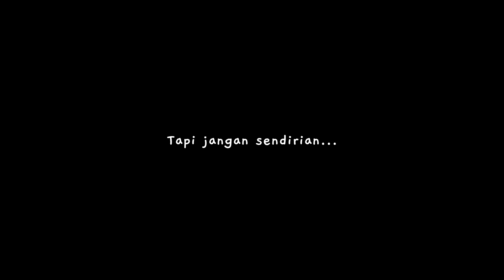Tutorial tapi Agak Horor👻: JANGAN BUANG Sisa Sabun Mandi Batangan. Pakai Untuk Mandi Lagi✅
Biasanya? Kamu kemanakan sisa sabun mandi batangan? Kamu buang kah? Lah ya jangan! Ada banyak sekali tutorial di Youtube tentang kreasi dari sabun mandi batangan (yang sisa?). Tinggal pilih, kecuali memang tidak punya waktu. Mulai dari daur ulang jadi sabun cair, sampai jadi kapur penjahit. Segala maccam.

Sama seperti saya, tidak punya waktu lagi untuk berkreasi. Jadi saya lebih memilih untuk menjadikannya sabun mandi lagi. Dengan cara menggabungkannya dengan sabun batang yang baru.

Kalau sabun ukurannya terlalu kecil kan sudah sulit untuk dipakai: patah, lonyot, pecah menjadi serpihan yang lebih kecil. Jadi dia butuh tempat tinggal baru: sabun mandi batang yang baru.

Hanya saja, lagi-lagi, tutorial ini juga sudah banyak sekali tersedia di Youtube. Jadi saya bikin versi agak horor-nya saja ya. Biar agak beda 😅